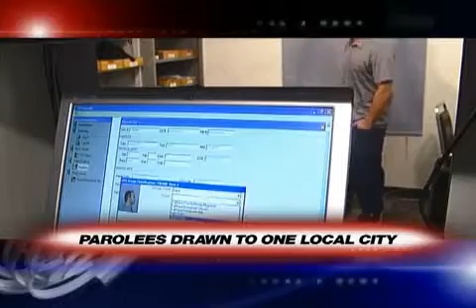Valley Community Is A Haven For Parolees